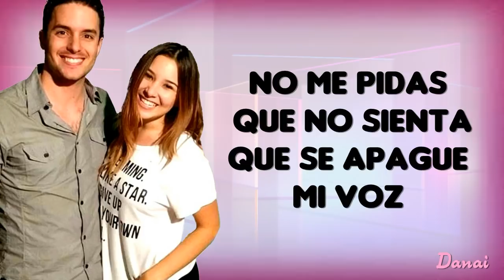Dos Mitades - Cación de Rossy y Gabriel - VBQ